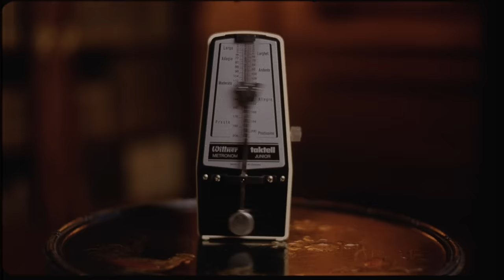Benny Sings - Nobody's Fault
• Music by Benny Sings & Adam Bar-Pereg. Mixed by Renaud Letang. Mastered by Mike Bozzi for Bernie Grundman Mastering

NOBODY'S FAULT — LYRICS:

Hey, it’s nobody’s fault
We’re getting old
And time keeps pushing on
To the end of the road (my darling)
Hey, what can you say
It’s better this way
It’s time to sing your song
So I’m letting you go

Wait till it’s over
Wait till it’s done
No more talking
Nowhere to run
Wait till it’s gone
No more talking
It’s all said and done

Hey, I understand
It’s not the end
This life’s not what you wanted
And we all got to grow

No more talking
Nowhere to run

Directed/produced by: Eliot Chassagne
DOP: Zeeger Verschuren
1st assistant camera: Flip Bleekrode
2nd assistant camera: Amrit Khalsa
Steadicam operator: Jasper Van Gheluwe
Gaffer: Christian Van Marle
Best boy: Thijs Besteman
Editor: Bill Johnstone
Colorist: Ruben Labree
Production Assistant: Giulia Jimenez

Specials thanks to:
Museum Van Loon
Cinesupply
Tom Misch
June Fermie
Drifter Store
Soepermarkt
AAA Label Services
Victor Entertainment